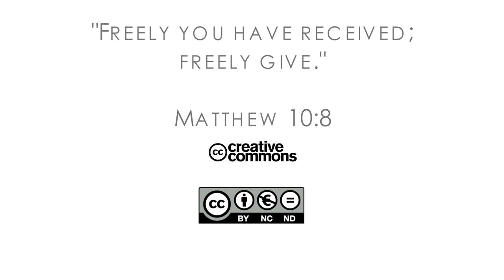18Q01 / 03 No More Saturday Cartoons